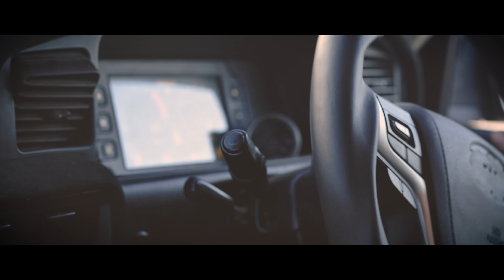DIRTKHANA TWO || A Short Film - Christmas Special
WHAT A CRAZY YEAR IT HAS BEEN!!
This will be the last video of the year to round off an awesome build with this 80 series, BNB 80, Vancruiser haha

Our Mission!

We live by the term “EDU-TAINMENT” a cross between education and entertainment. A one-stop-shop for all DIYers to learn, engage and be inspired by our brand."NB Merchandise